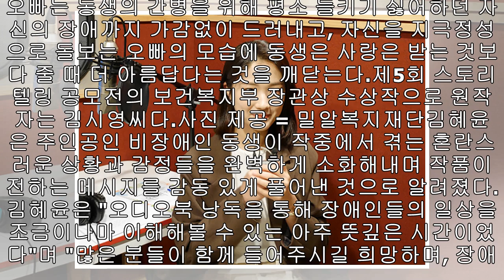p배우 김혜윤, 장애인식 개선 오디오북에 목소리 기부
배우 김혜윤, 장애인식 개선 오디오북에 목소리 기부